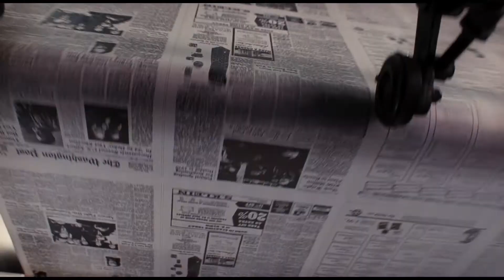The Post: Plugged In Movie Review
Rated PG-13
Spielberg, Streep and Hanks team up to tell the tale of a Washington Post publisher grappling with the ethical considerations surrounding an explosive story that exposes government deception in 1971.